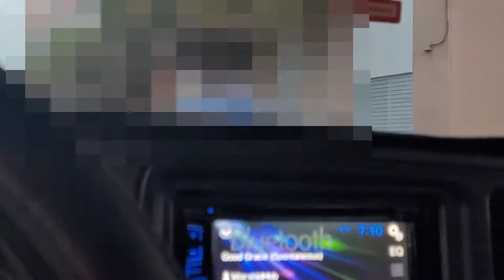First day of High School!!!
My son started his first year of high school on 8.23.21 and I am realizing I am not ready!